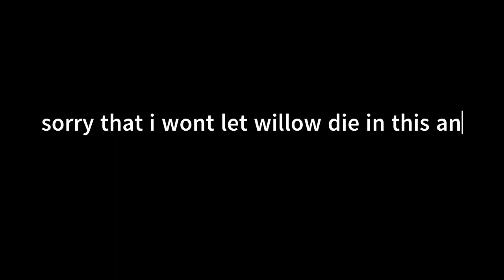willow vs doggy from branched realities reanimated 2d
i tried hehe